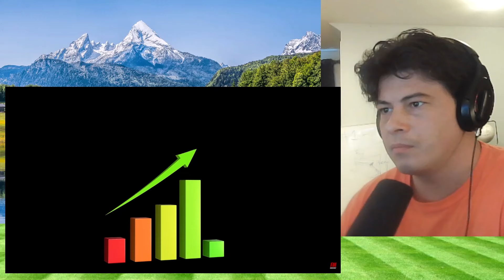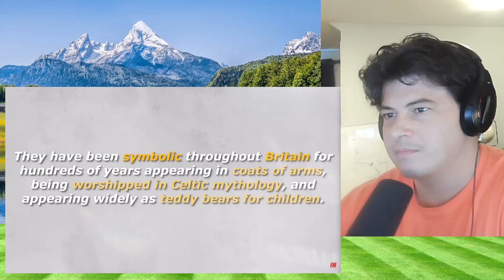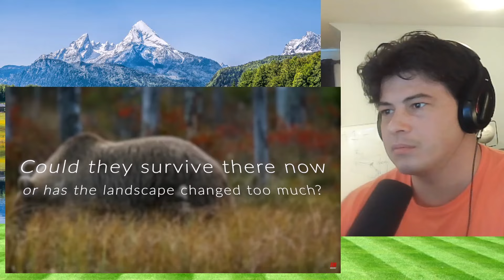American Reacts Why Are There No Bears in Britain?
McJibbin
USA